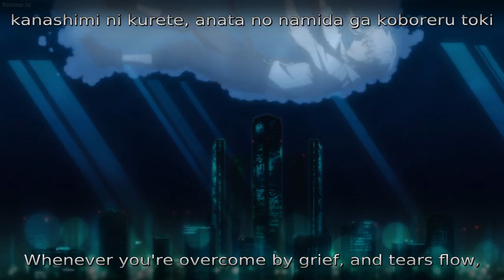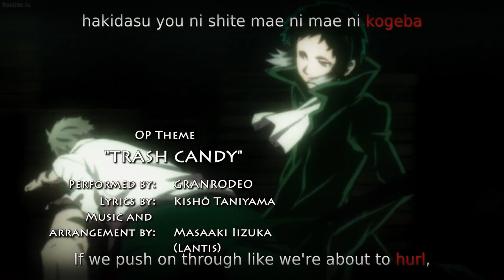Bungo Stray Dogs「 AMV」Hate You